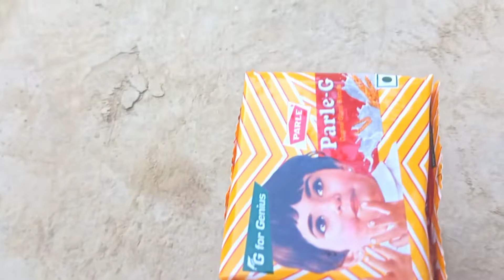Diy tractor stuck in mud Parle G - 2 | Pulling out JCB | tractor cartoon JCB cartoon @CSTOY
Diy tractor stuck in mud Parle g - 2 | Pulling out JCB | tractor cartoon | JCB cartoon | mini hax | minicreator | hackspoint | cstoys |
@Mini Creative
@Mini Creator
@CS TOY
@Vivek Experiment
@Mr Minitopics
@CS Kids Toy
@Top Mini Gear
@rv Hacks

Quarries -👇
tractor cartoon song,
tractor cartoon game,
tractor cartoonQuarries -👇
tractor cartoon song,
tractor cartoon game,
tractor cartoon dikhaiye,
tractor cartoon for kids,
tractor cartoon hindi,
tractor cartoon dog,
tractor cartoon tractor cartoon,
tractor cartoon aaja,
tractor cartoon a jao,
tractor cartoon acche acche,
tractor cartoon achha wala,
tractor cartoon abcd,
tractor cartoon acche wale,
tractor cartoon achha,
tractor cartoon accident,
a tractor wala cartoon,
tractor cartoon bangla,
tractor cartoon
jcb cartoon video,
jcb cartoon malayalam,
jcb cartoon in hindi,
jcb cartoon song,
jcb cartoon tractor,
jcb cartoon wala,
jcb cartoon tamil,
jcb cartoon game,
jcb cartoon jcb cartoon,
jcb cartoon aaja,
jcb cartoon a jaaye,
jcb cartoon achha achha,
jcb cartoon a jao,
jcb cartoon and truck,
jcb cartoon abcd,
jcb cartoon and tractor,
jcb cartoon acche acche,
jcb cartoon bangla,
jcb cartoon bhejo,
jcb cartoon bacchon ka,
jcb cartoon bangla video

 tractor jcb video mein,
 tractor jcb video game,
 tractor jcb video song,
 tractor jcb videos in telugu,
 tractor jcb video tamil,
 tractor jcb video dikhaiye,
 tractor jcb video dj,
 tractor jcb video tractor jcb video,
 jcb tractor all video,
 jcb tractor and video,
 tractor jcb video batao,
 jcb tractor video baby,
 jcb tractor video bangla,
 tractor jcb banana video,
 jcb tractor na video batao,
 jcb tractor video call,
 tractor jcb comedy video,
 jcb tractor video come,
 jcb tractor cartoon video song,
 jcb tractor ka cartoon video,
 chhota tractor jcb video ||

washing tractor
wash mini tractor
mini tractor washing
tractor wash
mini water pump
mini tractor
tractor project
tractor machine
tractor machinery
tractor project ideas
tractor project work
science project
santroyce
school science project water pump
raju ki masti
diy tractor
diy tractor machine part 1
diy science project ideas
water pump craft ideas
how to make water pump tractor machine motor
how to make mini tractor
science project
science exhibition project idea
science project mini tractor machine

[1] science exhibition ideas [2] science exhibition in india [3] science exhibition in school [4] physics science project [5] winning science fair project [6] environment science project [7] simple science project [8] saints project [9] science experiment [10] science project ideas [11] science project construction [12] awesome tractor ||

😍 Thanku